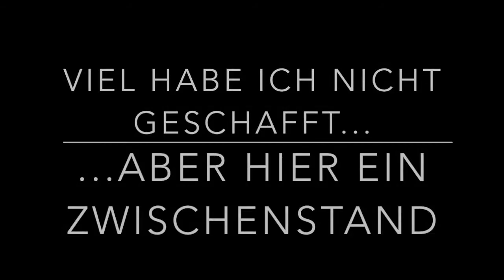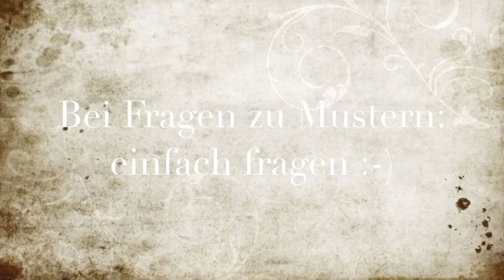Aus Liebe zum Häkeln 3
Hier wieder einige neue Teile aus der Häkelstube :-)

Meine Fotos, meine Arbeiten